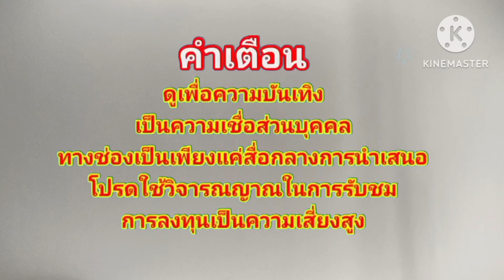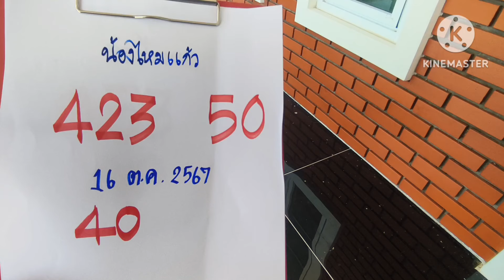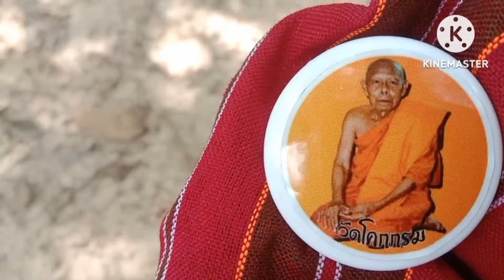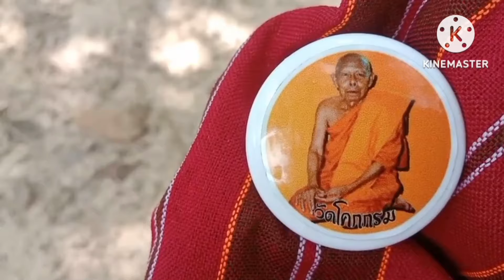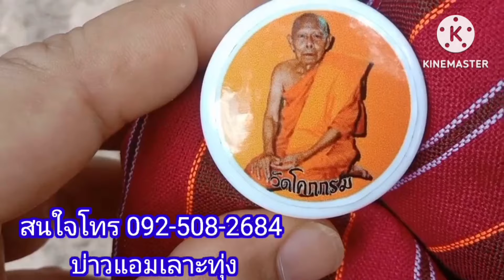น้องไหมแก้ว59แสนแตก#สยองขวัญผีตายโหงเขียนเลขให้3โต16/10/67